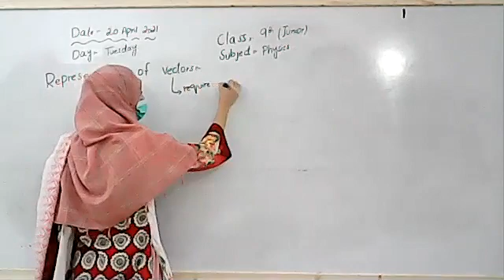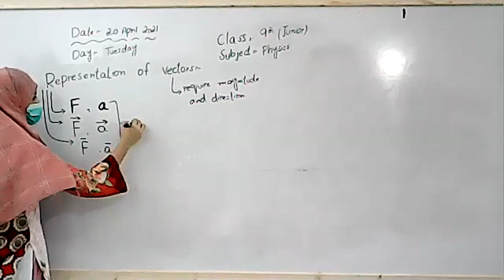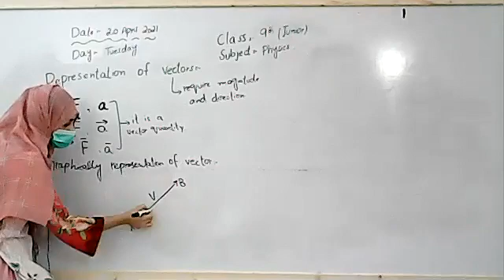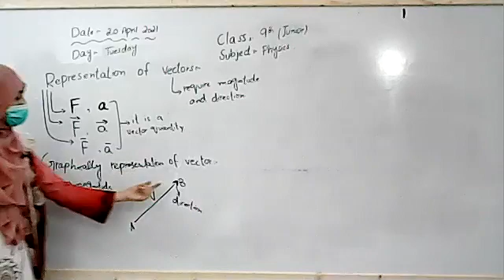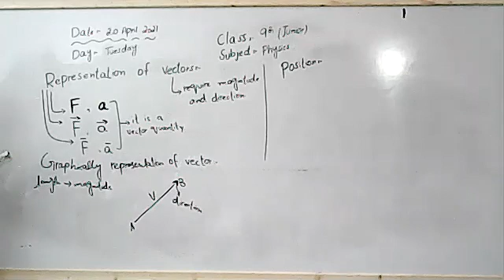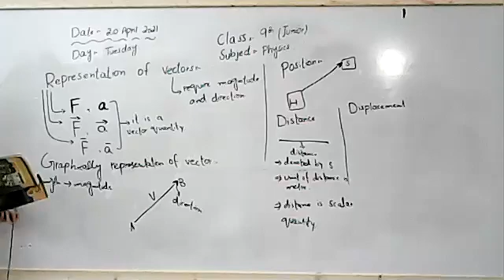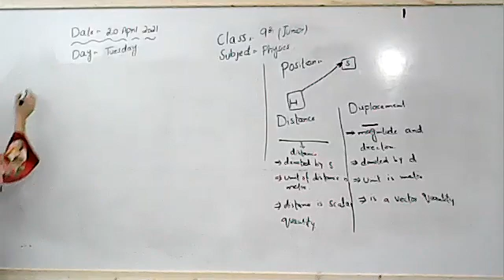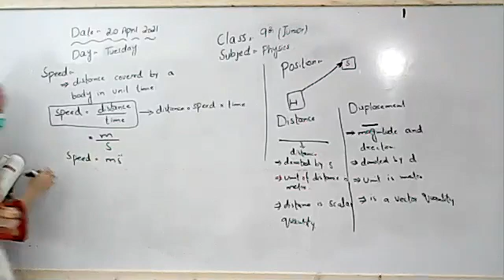class 9th junior physics Date:21 April 2021